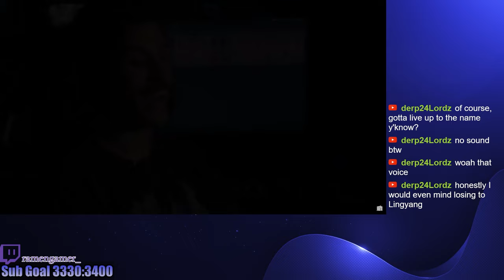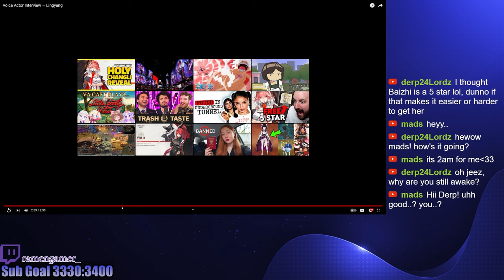Lingyang's Voice Actor Speaks | Ramen Reacts